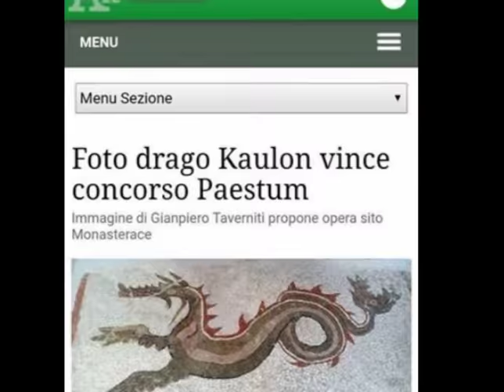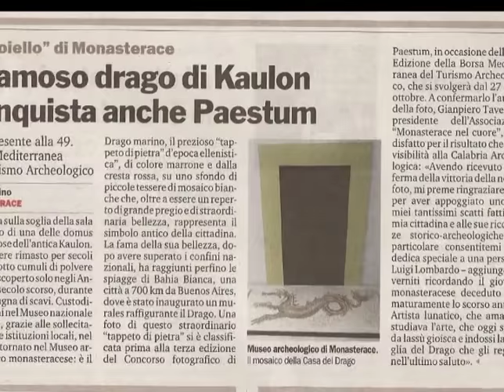Il Mosaico del Drago, vince Concorso della BMTA di Paestum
Proviene dalla casa del Drago, unità abitativa dell’ area archeologica P. Orsi di Monasterace, trovato in una delle tre sale di rappresentanza, in una pregevole decorazione pavimentale, si tratta del Mosaico del Drago, risalente al III sec AC, un drago marino , di inestimabile bellezza, con colori verde, marrone e con la cresta che si avvicina alla tonalità amaranto, poggiato su un fondo di tessere bianche. In quel periodo, si rappresentava con dipinti e mosaici. con figure animali realistiche che andavano a ornamentale le unita’ abitative .Una delle figure più antiche e più rappresentative della moderna Kaulonia, ossia di Monasterace, stesso mosaico sempre cercato e voluto dalla popolazione che nel 2011 , con una petizione popolare lo richiese alla Sovrintendenza e al Ministero, dato che si trovava a Reggio Calabria e tornando nella sua “casa originaria”, riveste il pezzo clou nel Museo Archeologico di Monasterace , dove e’ tuttora esposto.La sua foto , inviata da Gianpiero Taverniti , alla BMTA di Paestum, ha partecipato al III Concorso fotografico , nella oramai 19° Edizione della Borsa Mediterranea del Turismo Archeologico,che si svolgerà ,dal 27 al 30 ottobre 2016,piazzandosi al primo posto e fornendo di fatto la partecipazione attiva della Calabria Archeologica , nell’elite , nella vetrina settoriale , dando così una rilevante visibilità alla regione e alla cittadina Jonica. Consentitemi,” avendo ricevuto conferma della vittoria della nostra foto , mi preme ringraziare tutti per aver appoggiato uno dei miei tantissimi scatti fatti alla mia cittadina e alle sue ricchezze storico- archeologiche, in particolare permettetemi una dedica speciale a una persona ossia LUIGI LOMBARDO(Artista Lunatico)che amava e studiava l ‘arte , che oggi spero da lassù gioisca e indossi la maglia del Drago che gli regalai nell’ ultimo saluto e che nel suo passaggio terreno ha difeso e valorizzato la cittadina monasteracese , insieme a me e a tutto il gruppo/comitato “Monasterace nel cuore”, ed insieme a lui avremmo detto ABBIAMO vinto !
monasteracenelcuore Grazie Nick ---Vittoria dedicata a Luigi Lombardo -ARTISTALUNATICO RIP